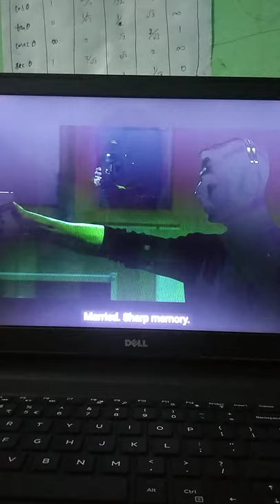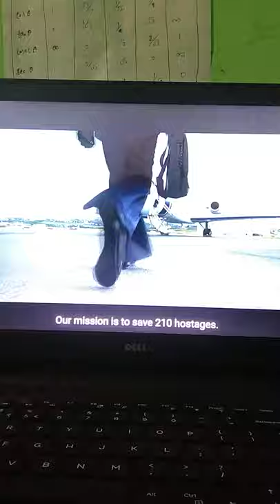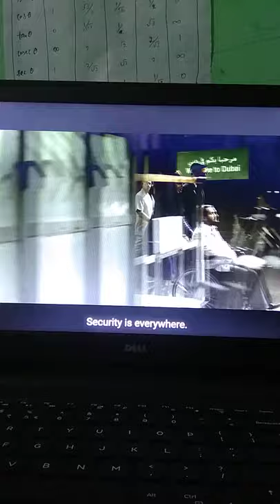Bell bottom movie trailer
A real story based program